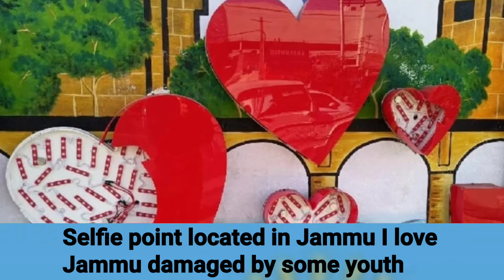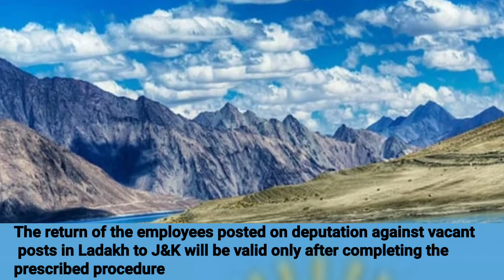WATCH NOW //DINBHAR_KI_KHABAR : J&K ; TOP 10 HEADLINES OF TODAY i.e 7 DEC 2021